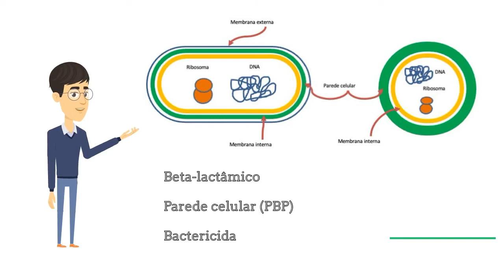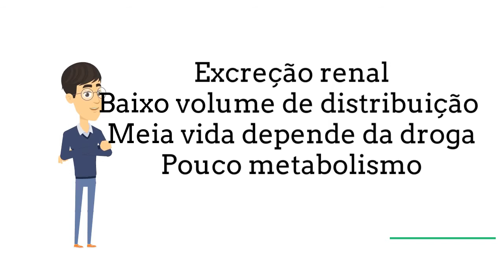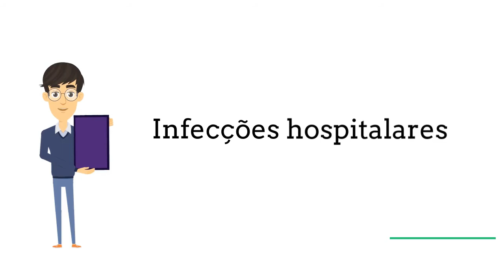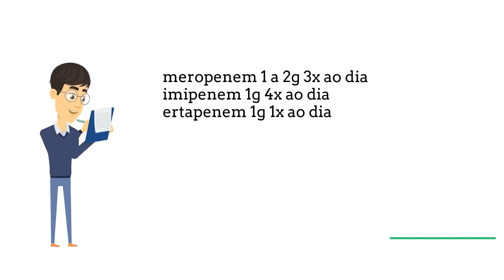Carbapenemicos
💊 Curso de Antibióticos

📚Livro de Antibióticos e Microbiologia: “Infectopedia” (R$ 19,90)!

Isso não fala sobre Antibiótico para Acne e nem Antibiótico para Covid 19

Mas sim sobre antibiotico como funciona, azitromicina, clindamicina, antibiotico para infecção urinaria, antibiotico para sinusite, pneumonia, antibiotico para garganta inflamada,se corta o efeito do anticoncepcional, para infecção de urina, para dente inflamado, para cistite, antibioticoterapia em geral e pouco ou quase nada para espinha, infeccao intestinal, se engorda e talvez para candidíase (alguns risos). Ah, lembrar que antibiótico não serve para emagrecer e se usado de forma incorreta, não é bom para a sua saúde.